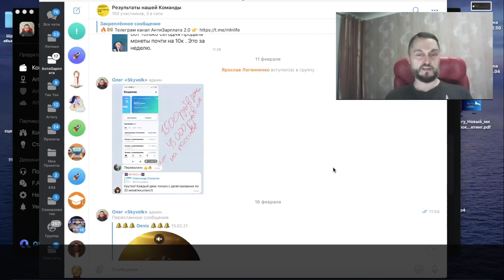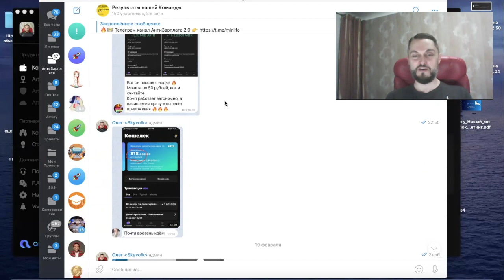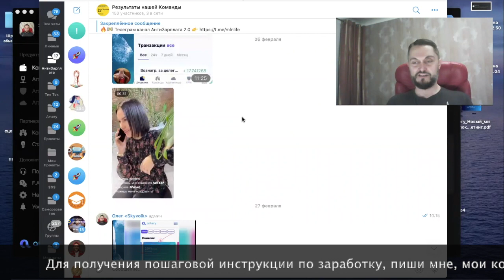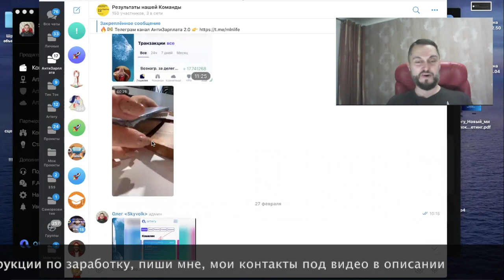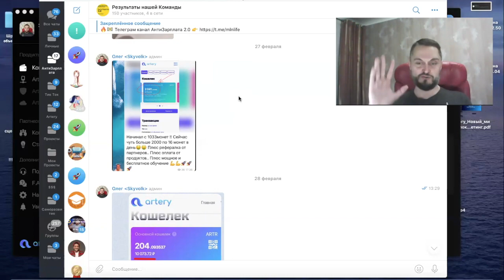1 млн руб в месяц на телефоне - Реально? Artery Network обзор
Рассказал свое мнение о Artery network после полугода участия в проекте. Многие сейчас ищат простой заработок в интернете на телефоне или компьютере. Так же еще больше людей интересуют инвестиции в криптовалюту.В проекте Artery network есть 4 вида пассивного заработка и несколько активных, а так же есть лидерские бонусы и подарки для закрывших квалификации.
 Попадая в нашу команду вы получаете простую пошаговую инструкцию, как максимально быстро и эффективно начать зарабатывать и строить большую команду.
 Проект так же понравится тем людям, кто ищет майнинг на телефоне, теперь для того что бы начать зарабатывать криптовалюту, не обязательно покупать дорогостоящие майнинг фермы или видеокарты. Проект Артери дает возможность зарабатывать на своем телефоне. Основатель проекта Марк Богатыренко создал по настоящему народный проект в котором уже тысячи людей приумножили свои инвестиции и начали зарабатывать хорошие деньги и получать солидный пассивный доход.
 С ростом популярности проекта начали появляться и хейтеры которые пишут что Artery network развод и скам, но при внимательном разборе их отзывы не выдерживают ни какой критики.